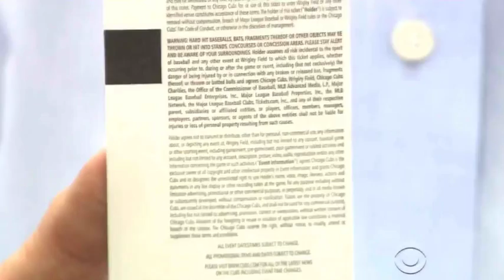Heads Up: CBS Evening News _ MLB Lawsuit